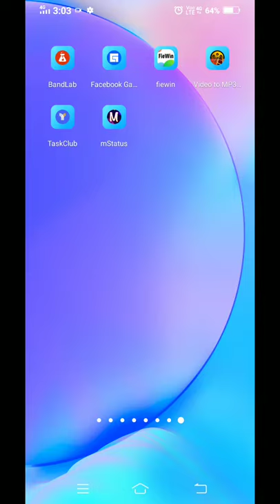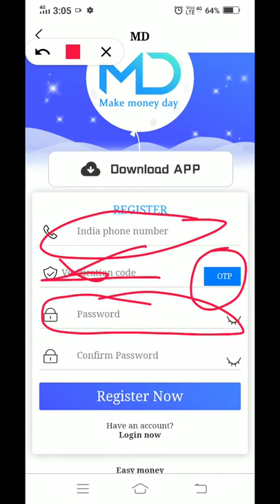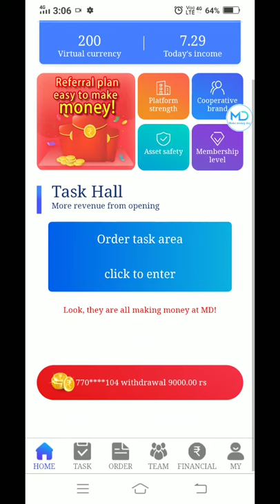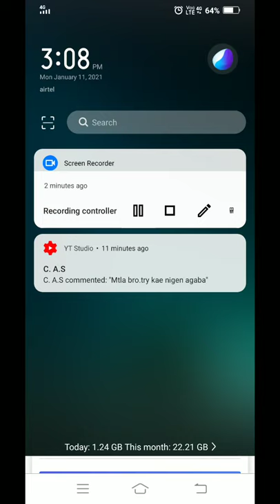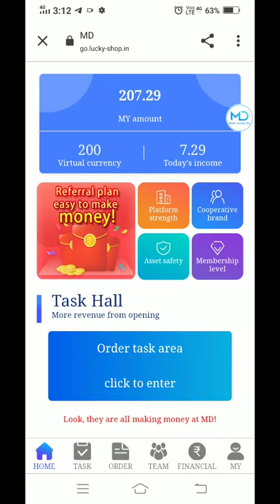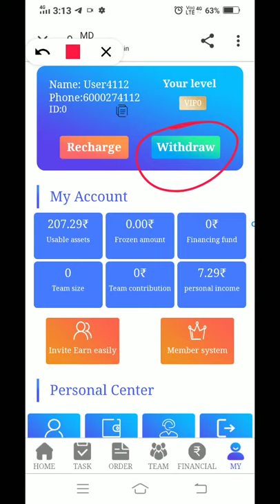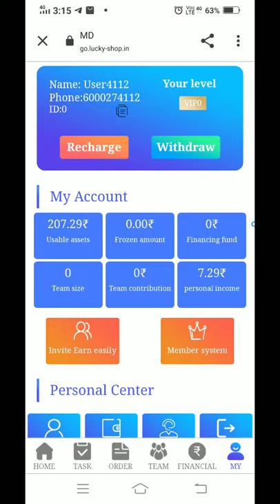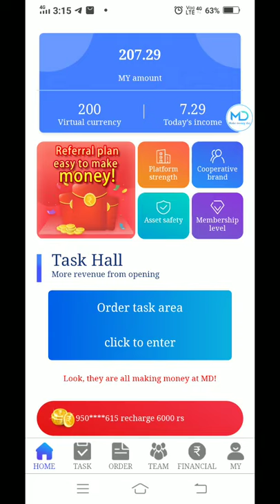Garo earning video || Sign up bonus rs 200 ko man.gen || MD website part-1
Sakantikon molmolna sika
na.song angni link on.gipao register
ka.bo

    Ia website kaket ong.ma ongja uko chek ka.e ninasa video share ka.atenga na.simangni angni share link o register ka.ode tarake proof man.gen

Unode kaket ong.ama ong.ja video share ka.ataigen

Garo earning video
Payment proof

Sakantikon mitela